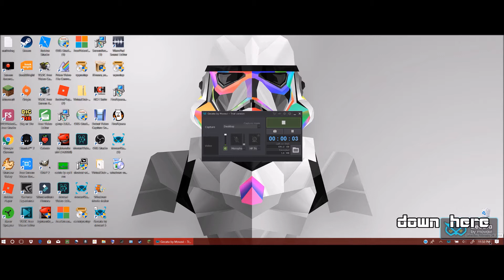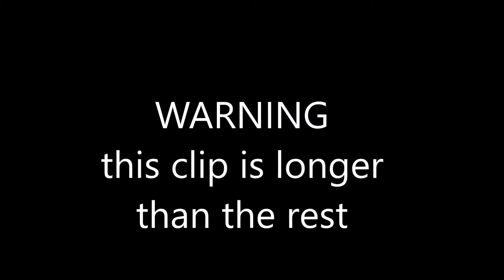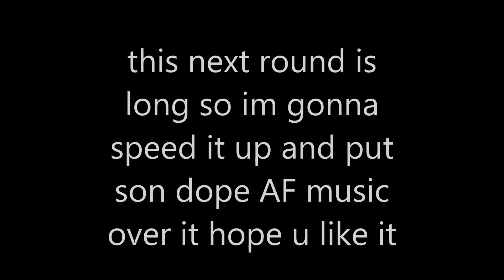SKYWARS AFTER MIDNIGHT + BRAND NEW KEYBOARD!!!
I was up until 1:00 editing this as well lol